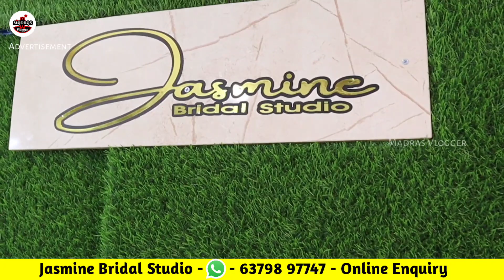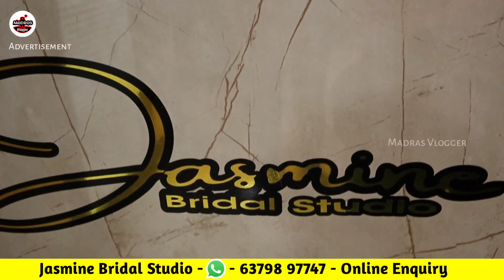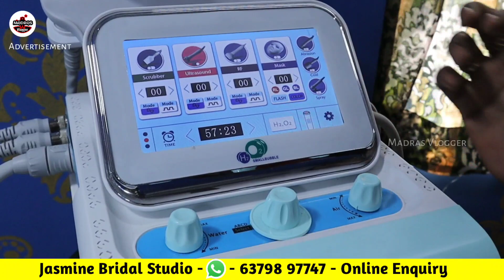Jasmine Bridal Studio, Bridal Makeup, Makeup Class, Rental Bridal Jewellery, Bridal Aari Work Blouse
Jasmine Bridal Studio
33, KKR avenue Pallavan Salai,
opp don bosco school, 2nd floor
Perambur, Chennai - 11

I am doing all kind of bridal makeup like air brush
makeup
HD makeup
Waterproof makeup
Bridal class
Basic to advance bridal class
Advanced hair style
Saree draping
With certificate
Jewellery rental
Wedding and reception Jewellery set

All beauty services like
Facial
Pedicure and manicure
Wax
Hydera facial
Hair straightening
Hair spa
Eye brow
All kind of beauty services
Only women
Women’s day offers going on